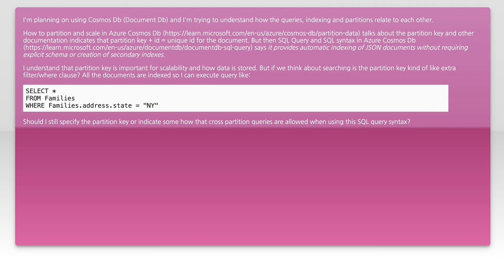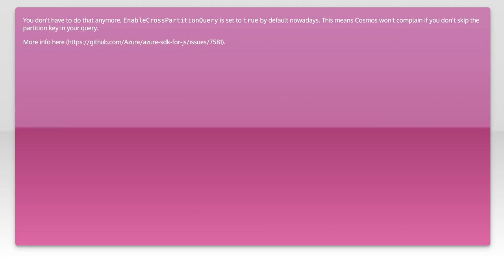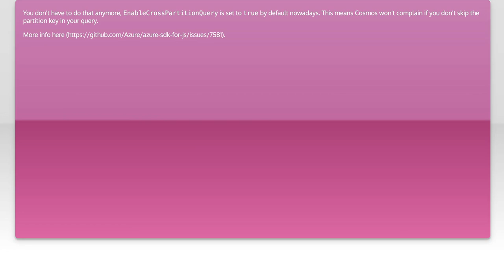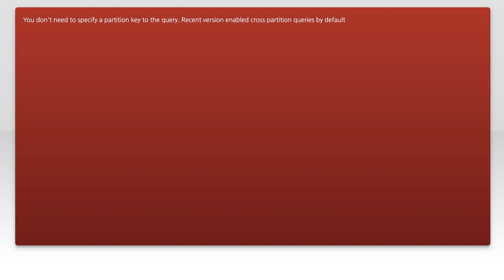Do You Need a Partition Key for Queries on Indexed JSON Data?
In this video, we delve into the intricacies of querying indexed JSON data and the role of partition keys in optimizing performance. As databases evolve to handle complex data structures, understanding how partition keys influence query efficiency becomes crucial. Join us as we explore whether a partition key is necessary for your specific use cases and how it can impact your data retrieval strategies.

Related to